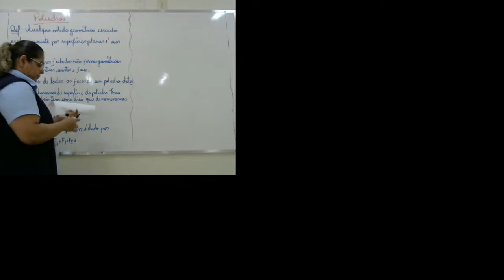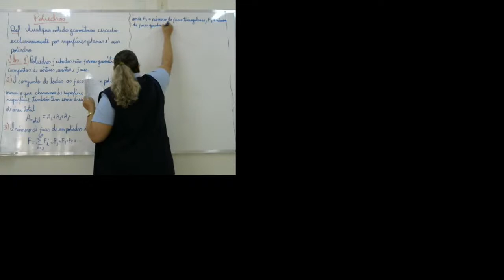Poliedros 13/08/2020 - Bianka